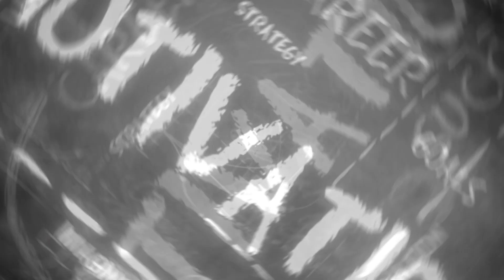Power of Mindset - Life Lesson from Legend Football Player! How to eliminate fear of failure and win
Dive into my latest YouTube video! I'm here to share a super simple way to crush fear and failure and turn them into victories. I'll walk you through a plan that's easy to follow, plus, I've got an inspiring story who faced tough times and made an incredible comeback. Let's learn from this story and see how we can use those lessons to bounce back and make our lives amazing!

Conquering Fear
A Foolproof Guide to Overcoming Setbacks
From Fumbles to Triumph
Building a Winning Mindset
Never Give Up
Turning Failures into Fuel for Success
The Power of Resilience
Lessons from Jim Marshall Comeback
Crushing Fear and Rising Strong
Your Blueprint to Victory
Failures to Success
Jim Marshall Comeback Story Unveiled
Mindset Makeover
Transforming Fear into Confidence
Bouncing Back
Jim Marshall Journey of Resilience
Learn, Adapt, Thrive
Navigating Life's Challenges
Fumble No More
Your Guide to a Fearless Mindset
Overcoming Obstacles
Jim Marshall Inspirational Comeback
Fear-Proof Your Life
Lessons from a Comeback King
Building a Bulletproof Mindset
Jim Marshall Secrets Revealed
The Comeback Chronicles
Jim Marshall Triumph Over Adversity
Mastering Resilience
Your Path to Unstoppable Success
Turning Stumbles into Soaring Victories
Jim Marshall Story
Fearless Living
Jim Marshall Comeback Blueprint
Crack the Code to Success
Overcoming Failure with Jim Marshall
Failing Forward
Jim Marshall Guide to a Winning Mind
Embrace, Learn, Succeed
Jim Marshall Comeback Lessons
From Flop to Top
This Story Will Change Your View of Failure
The Wrong Turn That Led to Right
An Unexpected Guide to Success
Fumble Your Way to Victory?
This Comeback King Says Yes!
Unmasking the Fear Factor
How to Turn Anxiety into Your Secret Weapon
The Psychology of Winning
Learn From a Champ Who Fumbled First
Life's Fumbled Pass
Your Game Plan for Catching Success Every Time
Kiss Your Fears Goodby
This Video Will Make You Unstoppable
Beyond the Blunder
Unlocking the Power of Resilience After a Big Mistake
Rewrite Your Story
From Fumbling Beginner to Fearless Victor
How One Mistake Changed Everything

Welcome to "The Motivational Pandey" - your ultimate guide to harnessing the power of history, mythology, and literature for positive change! In a world besieged by challenges, negativity, and uncertainty, our channel stands as a beacon of hope and inspiration.

Note :-- The video is meant for education and motivation purposes only and we do not intend to hurt the sentiments of any individual, community, sect or religion. The information is based on the various sources available in public forum and media